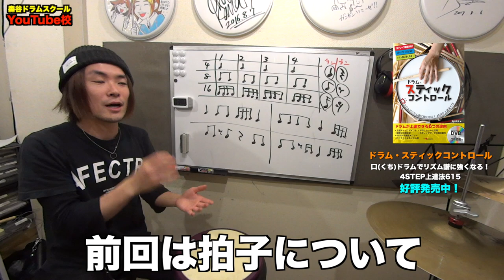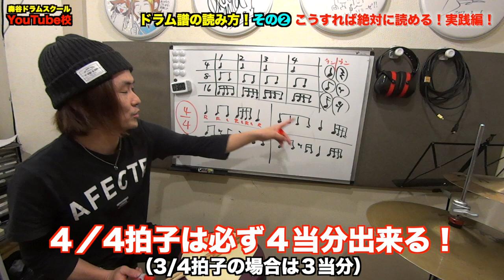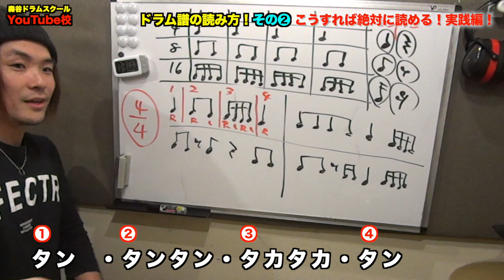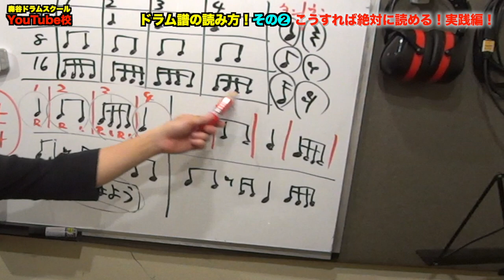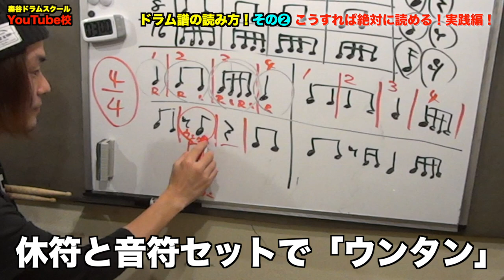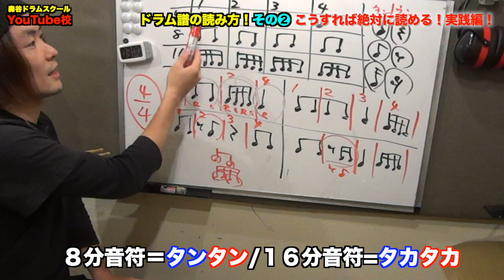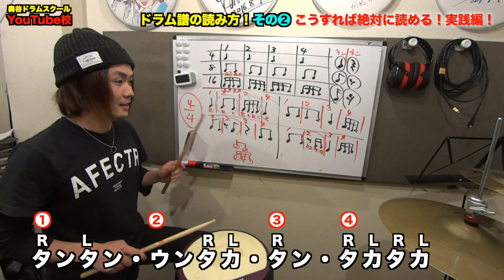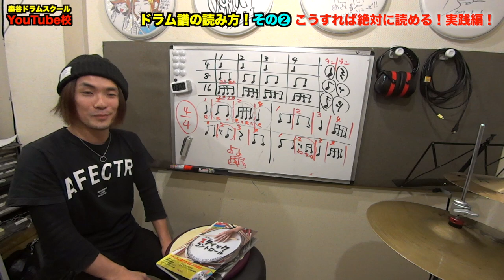[その❷]ドラム譜の読み方！こうすれば絶対に読める！実践編！[森谷ドラムスクールYouTube校]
今回のYouTube校では、誰でもできる、楽譜を読むためのコツを紹介しています。

ーーーーー

【著書】

【SNS】